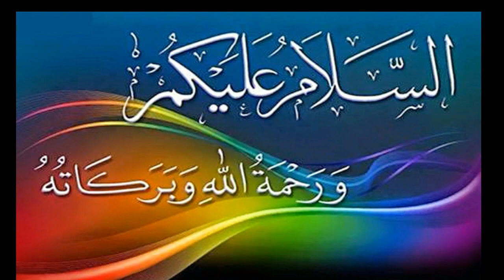আল কোরআন শিক্ষার গুরুত্ব ও তাৎপর্য- শাইখ: রিয়াজুল ইসলাম_ Ahle Hadis Rajbari Bangladesh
Ahle Hadis Rajbari Bangladesh